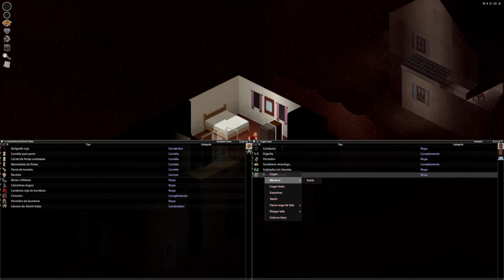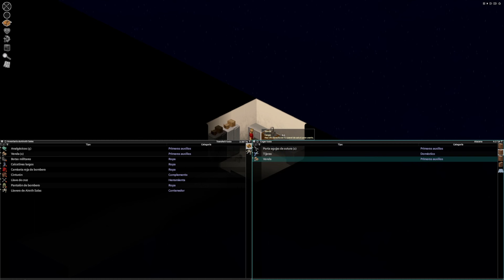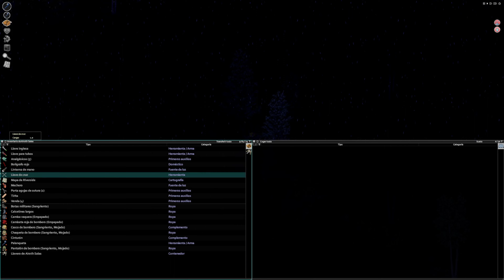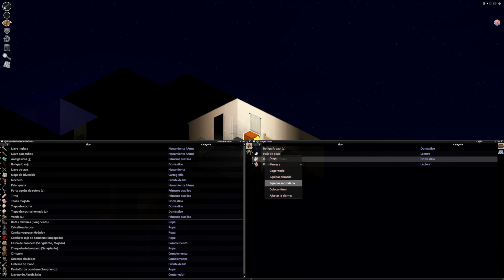EL HOGAR MALDITO EP4 | PROJECT ZOMBOID - SOLITARIO - Gameplay - Español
En este capitulo por fin llegaremos a nuestro destino pero no todo acaba aqui lo peor esta por llegar en PROJECT ZOMBOID - SOLITARIO - Gameplay - Español